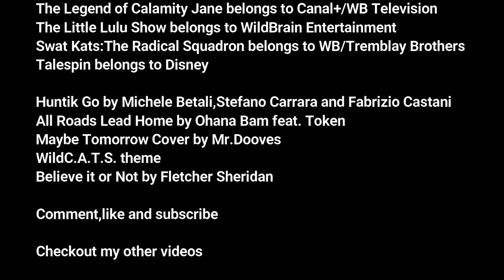Best Of AMV's Volume 8